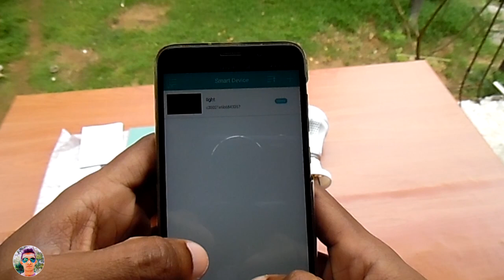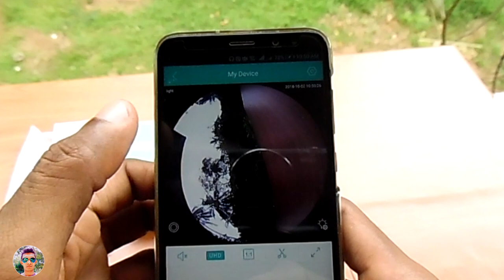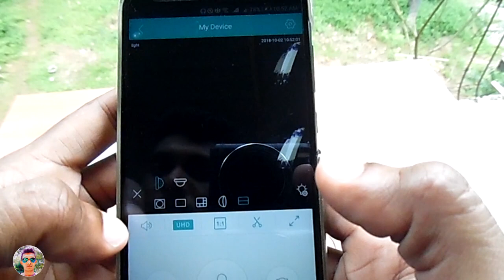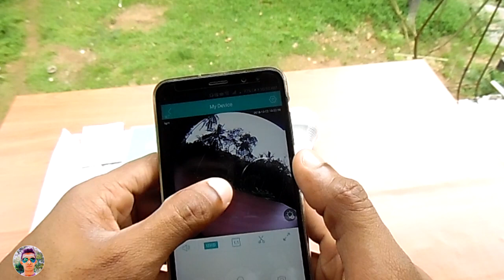Wi-fi Smart bulb Camera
seller    -
Waves CCTV  Contact   - 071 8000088